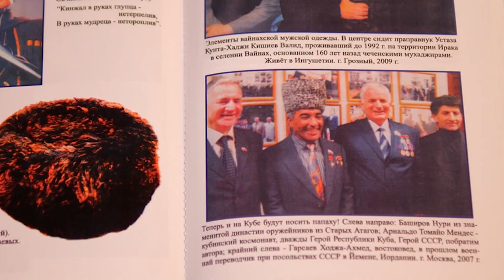Хамзат говорит Профессор Гарсаев Леча